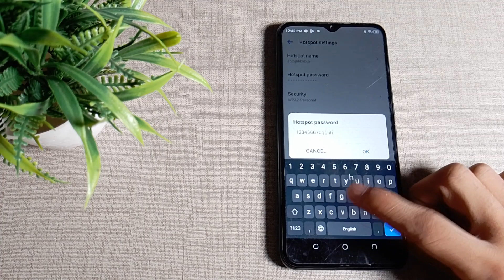how to change hotspot password in Tecno Pop 6 Pro mobile in Hindi setting